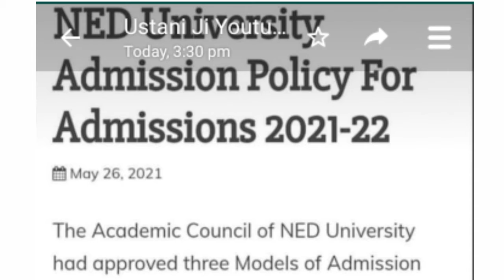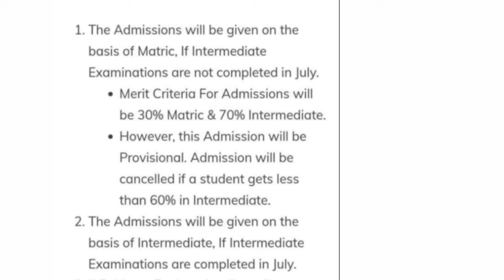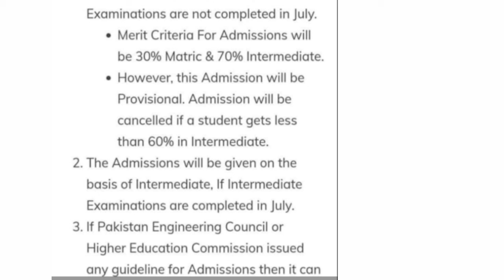Addmisions policyof NED University karachi 2k21 & 2k22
Addmisions policyof NED University karachi 2k21 & 2k22 @ThinkScience7 @sciencebynazir1561 @SindhiThoughts @SindhTalentTv @SindhiPrograms